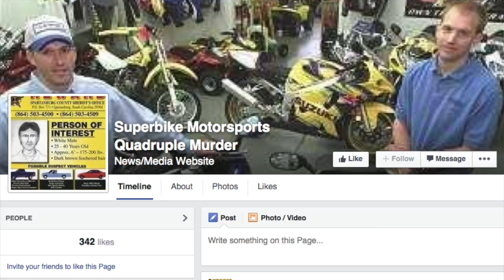Superbike Motorsports Quadruple Murder (Unsolved Mysteries)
Do you know who killed four people on November 11, 2003 at Superbike Motorsports in Chesnee, South Carolina?